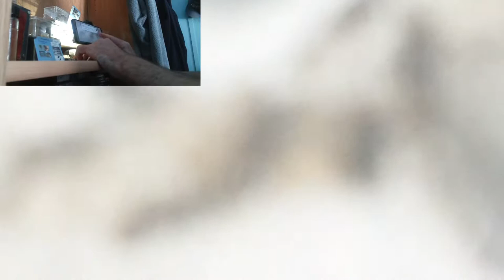Meet the New Ants to the ant room, Camponotus Nearcticus, Also get a look at both Pogo colonies,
Meet the New Ants to the ant room,Camponotus Nearcticus, I got them from a tree I cut down the other day. Also get a look at both Pogo colonies, also the Formica blacks also.
0:00 Camponotus Nearcticus
29:44 fruitfly feeding
41:34 Formica Black Ants
54:58 Pogonomyrmex Occidentalis Black Friday sale colony
1:03:41 Pogonomyrmex Occidentalis Aug. 2020 bought colony.